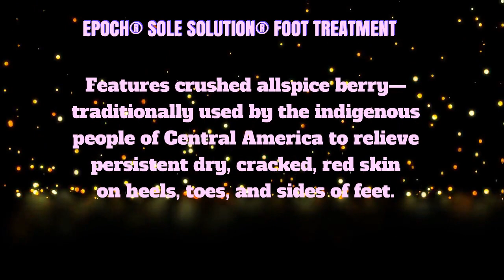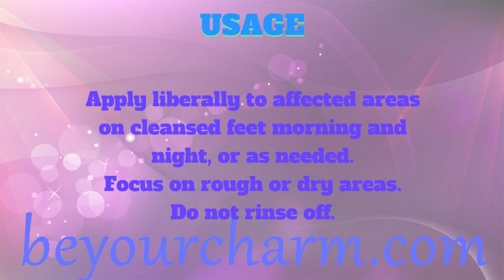BE YOUR CHARM EPOCH® SOLE SOLUTION® FOOT TREATMENT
EPOCH® SOLE SOLUTION® FOOT TREATMENT
Features crushed allspice berry—
traditionally used by the indigenous
people of Central America to relieve
persistent dry, cracked, red skin
on heels, toes, and sides of feet.